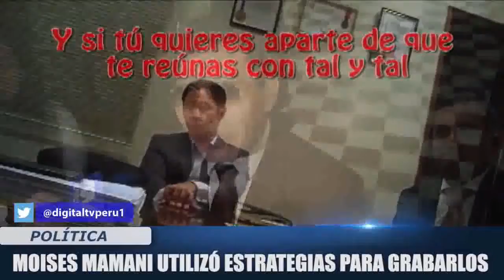MOISÉS MAMANI UTILIZÓ ESTRATEGIAS PARA GRABARLOS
EL CONGRESISTA DE FUERZA POPULAR MOISES MAMANI, SEÑALO QUE PIDIÓ FAVORES AL EX GERENTE DE SUCAMEC FREDY ARAGON, PARA QUE ENTRE EN CONFIANZA.